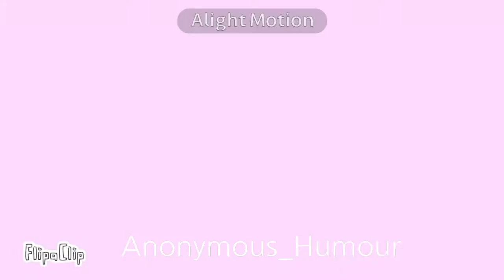|•|Levitating|•|Complete MEP|•|Gacha|•|Birthday Special|•|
★Description★

I'd like to start by saying thank you to everyone who made a part, I honestly didn't expect this to work out so I owe every single one of you and hope to do this again sometime in the near future 🥰✨

★About★
Apps(My own parts): CuteCutPro IbisPaintX GachaUltra
Oc: Mop

★TimeStamps★
0:00 - 0:09 - MopDoesStuff
0:09 - 0:14 - KittyCorn yt
0:14 - 0:19 - Hana!
0:19 - 0:24 - Missing
0:24 - 0:28 - •SpecialFlow•
0:28 - 0:33 - Justyurii💫
0:33 - 0:37 - Anonymous humour_
0:37 - 0:46 - CookieGirl
0:46 - 0:52 LizzueAngel
0:52 - 0:54 - •BonBon•
0:54 - 1:01 - MopDoesStuff